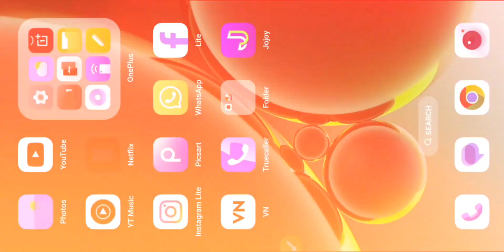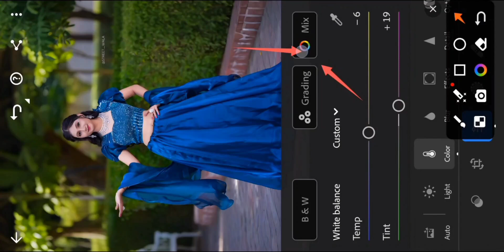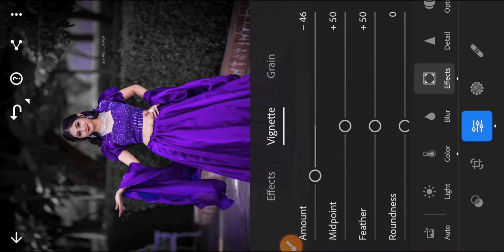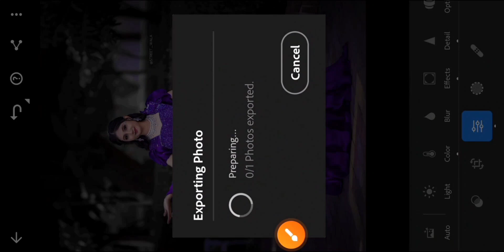Black and Blue Tone Lightroom photo editing || lr editing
तो दोस्तों मैं आज आपके लिए Black Blue Tone editing की न्यू वीडियो लेकर आया हूं | तो वीडियो को लास्ट तक जरूर देखिए🌷🌷🌷🌷🌷🌷